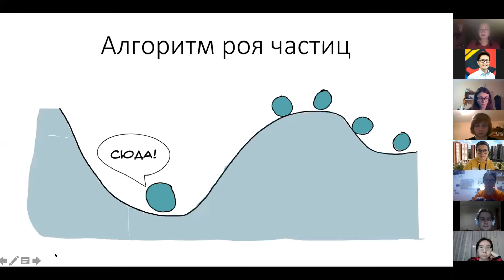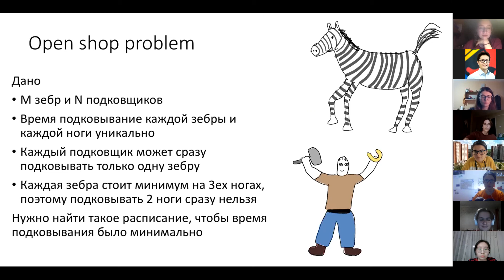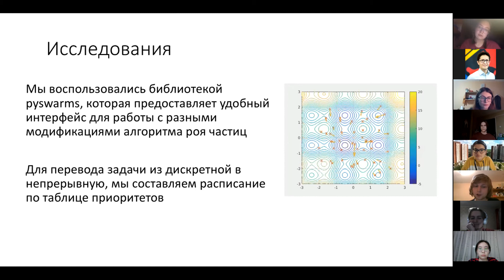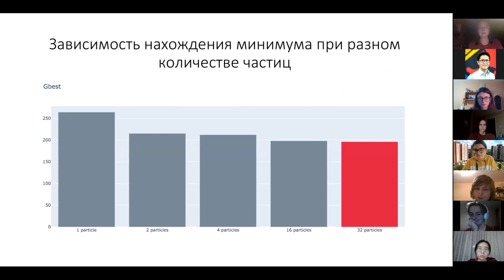Алгоритм роя частиц